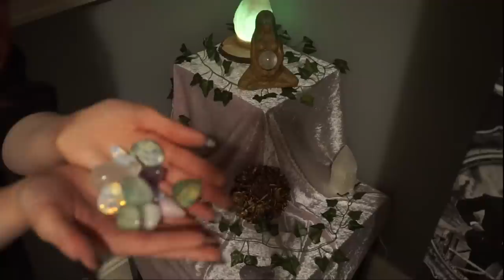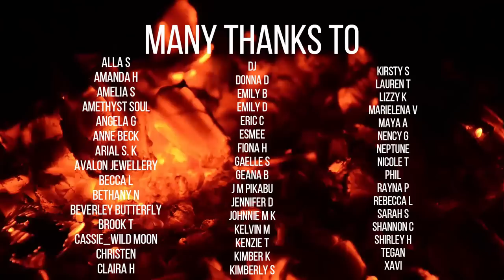Ostara Altar Setup 2020║Witchcraft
☽ See More ☾
Not my finest video work, but I did want to show you my Ostara altar as I was setting it up. It is quite unusual and definitely doesn't come off as night on camera as it does in the room, but hopefully this shows you a little of what it looks like.

Newcastle
ST55 9HX
United Kingdom